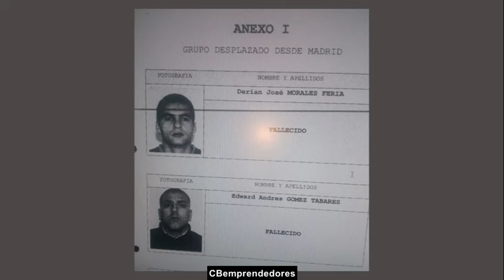🔴 Crónica negra: El caso de Manuel Alonso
El caso de crimen sin resolver que conmocionó en 2008 y sigue siendo objeto de intriga. Lucía Garrido, cuyo cuerpo fue encontrado sin vida en una piscina en Alhaurín de la Torre. A pesar de los esfuerzos por resolverlo, el caso sigue plagado de enredos y sospechas. Acompáñanos a conocer los detalles de este misterioso crimen que ha dejado perplejos a investigadores y familiares durante más de una década.